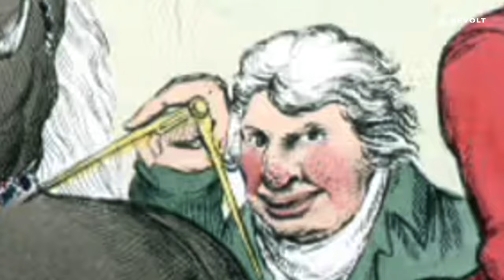The Tragic Exploitation of Sarah Baartman by Celebrated Scientist Georges Cuvier | Ill Will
In this episode of IllWill, host A.B. Burns-Tucker and guest Dr. Keisha Ray dive into the heartbreaking story of Sarah Baartman, a Black South African woman who was trafficked to Europe and subjected to extreme exploitation and dehumanization. Dr. Ray exposes the disturbing actions of celebrated scientist Georges Cuvier, who not only sexually exploited Baartman but also used her as a case study to perpetuate racist theories. The episode sheds light on the objectification, misogyny, and racism endured by Black women throughout history and the lasting impact on how Black women's bodies are perceived today.

About REVOLT :

REVOLT.TV is #1 destination in hip hop. Focused on expertly curating the best of the best in music and engaging youth in social conversation, the multi-genre, multi-platform network offers breaking music news, videos, artist interviews, exclusive performances, and original programming. Artists REVOLT.TV covers include: Joe Budden, Drake, Chance the Rapper, Jay-Z, French Montana, Lil Wayne, Future, Rick Ross, Remy Ma, Nicki Minaj, Beyonce, Rihanna, Lil Yachty, Kendrick Lamar, Kanye West, Solange, and many more.